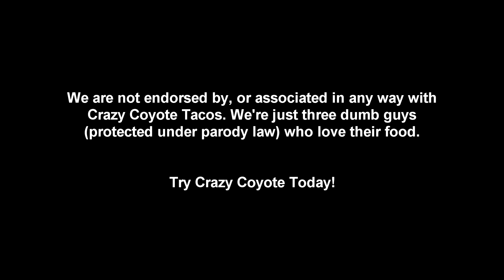Crazy Coyote Tacos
Sketch written and directed by Matthew Maloney. Staring Tanner Lieser and Shteve McMillen.

Crazy Coyote Tacos is a real restaurant but in no way sponsors nor endorses this material. The views expressed by the people involved in no why represent the views of Crazy Coyote Tacos.